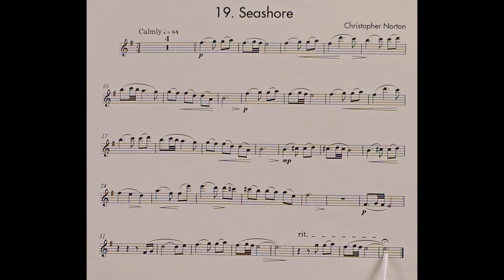19 Seashore piano accompaniment at rehearsal speed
The piano accompaniment for piece no. 19 in the book The Microjazz Flute Collection 1: Seashore. It includes the music for the Flute to play along to and pointing to help students get used to playing with a piano. It is slower than the official recording. This is because we have found the official recording to be too fast for students when learning the pieces. It is a stepping stone to playing at full speed.